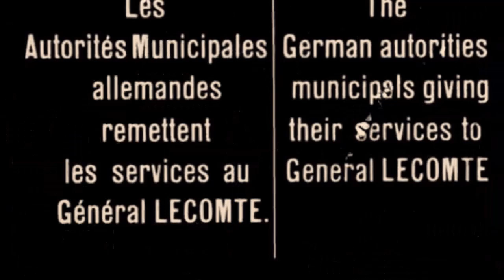Occupation of Constantinople 1918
Occupation of Constantinople by allied states after the end of WW1 in 1918